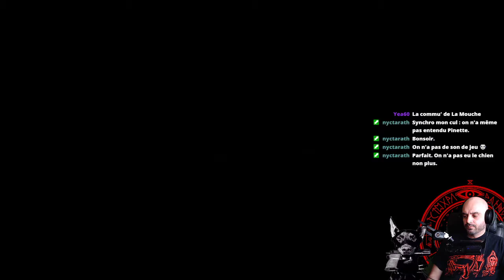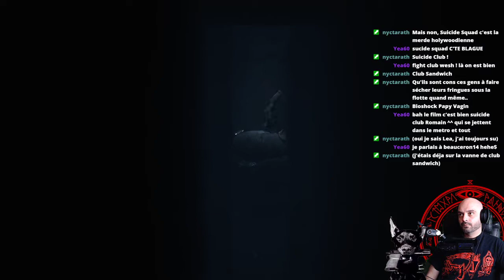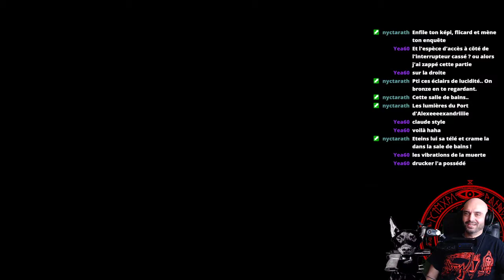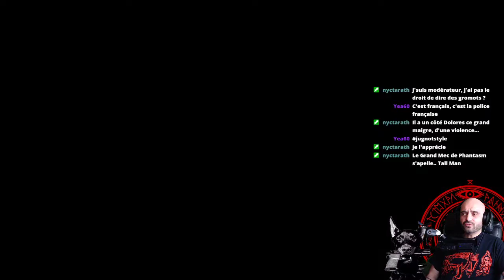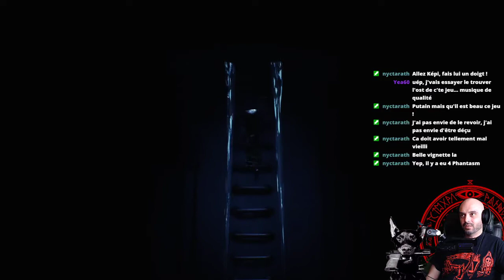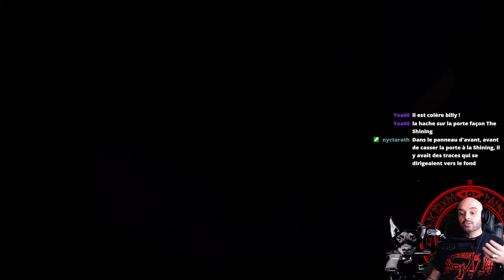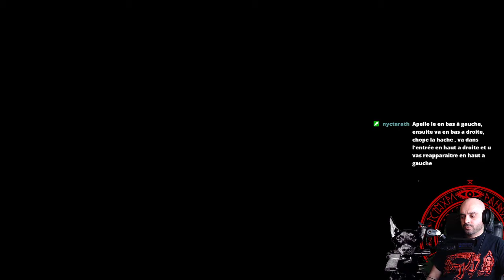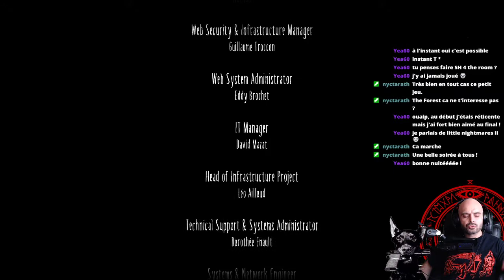[FR] Little Nightmares 2 | FIN - Partie 4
Walktrough [FR] Little Nightmares 2 | FIN - Partie 4